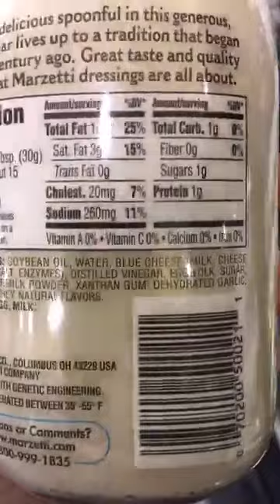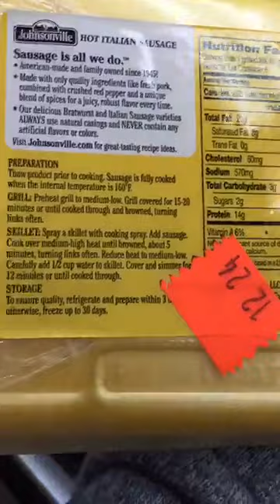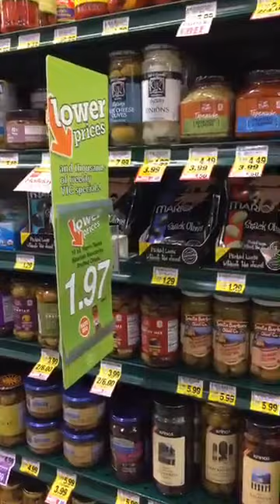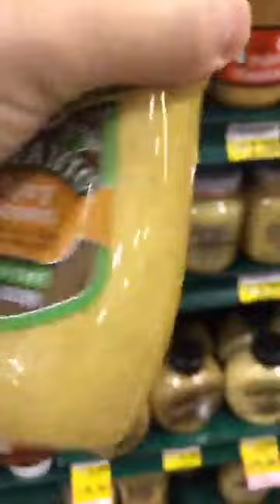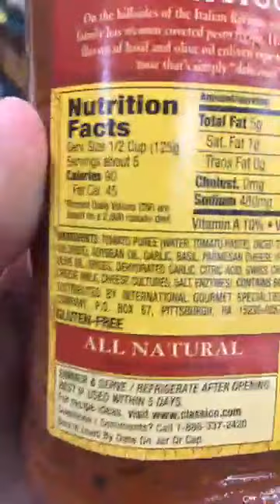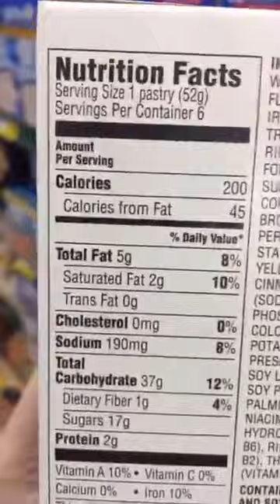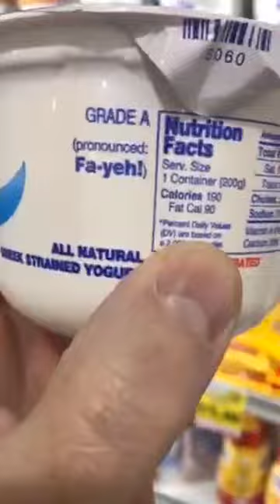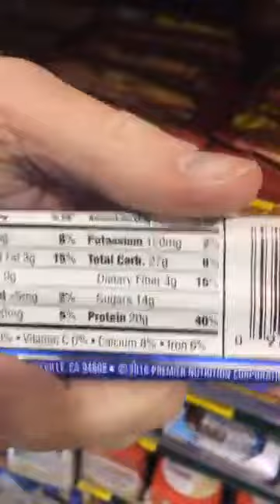Live Shopping With Dr. Westman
Part 2  Dr. Eric Westman  What to shop for on a low carb lifestyle